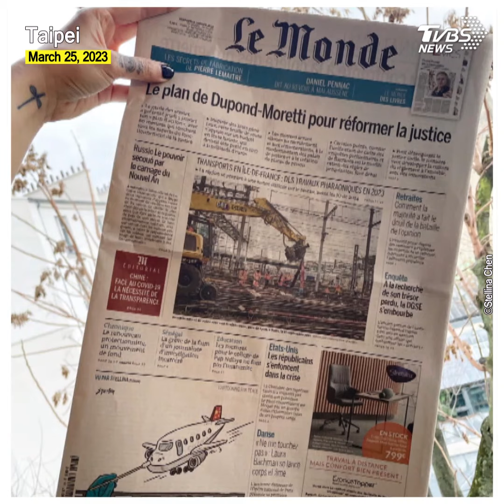Stellina Chen shares inspiration, message behind political cartoons@TVBSNEWS01